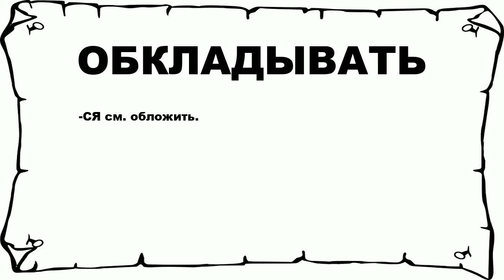ОБКЛАДЫВАТЬ - что это такое? значение и описание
Хочешь знать что значит ОБКЛАДЫВАТЬ? тогда слушай до конца. n n -СЯ см. обложить. n n Больше слов